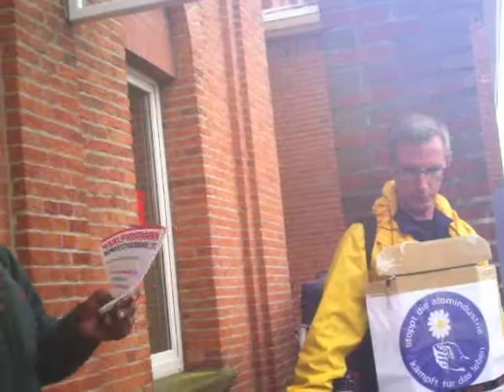Anthony Lyamunda spricht auf der Anti Atom Demo Lingen 9.9.2017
Anthony Lyamunda berichtet über die Situation in Tanzania, Afrika über die Schäden die der Uranbergbau verursacht.